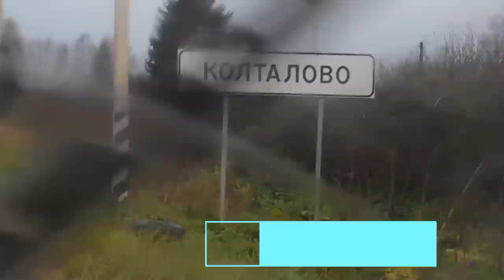Продажа МТЗ 82, ИДЕАЛЬНЫЙ! Сел и работай!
не долеко от меня продают вот такой трактор!
все щели были заделаны руками! как новый!
сел и работай!!